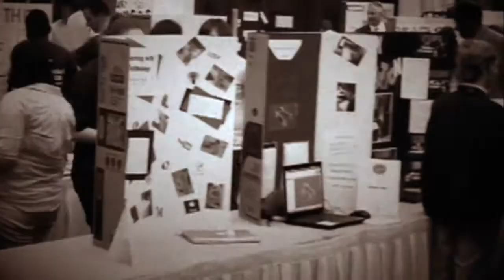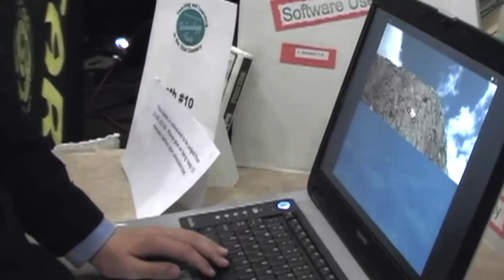HCS 10th Annual Technology Fair Documentary